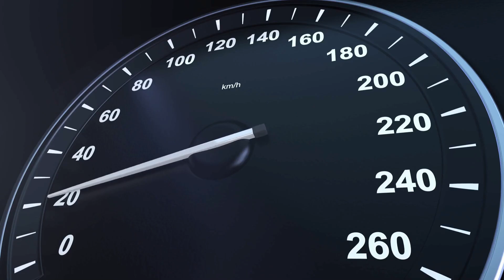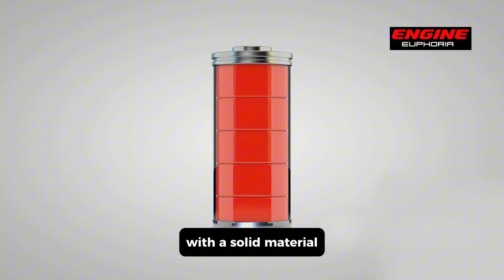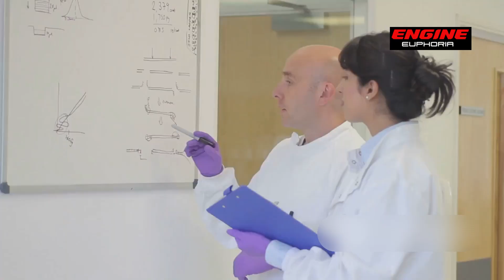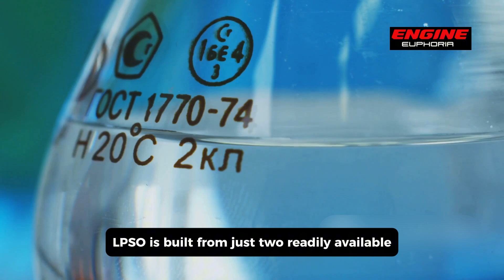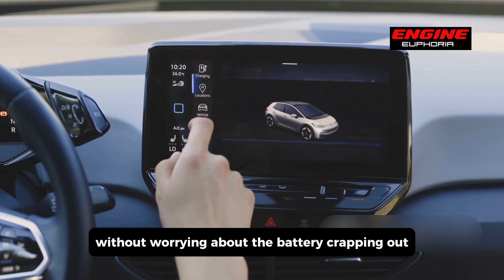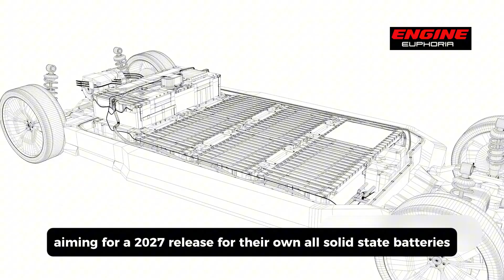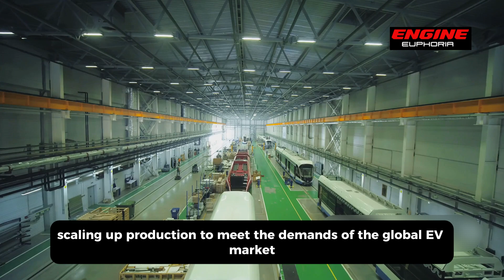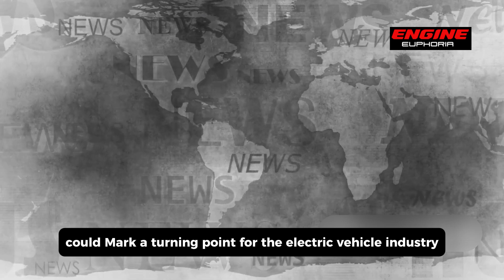China’s NEW Rechargeable Solid-State Battery Will Change EVs Forever!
The dream of next-generation electric vehicle (EV) batteries might be close to becoming a reality, and it's coming straight out of China. Researchers there have developed a low-cost solid-state lithium battery that promises to be a game-changer. Not only does it match the performance of other cutting-edge battery contenders, but it achieves this feat at a staggering – get this – 90% cost reduction. This breakthrough could propel China to the forefront of the solid-state battery race, a technology that's been on everyone's lips but remained frustratingly out of reach.